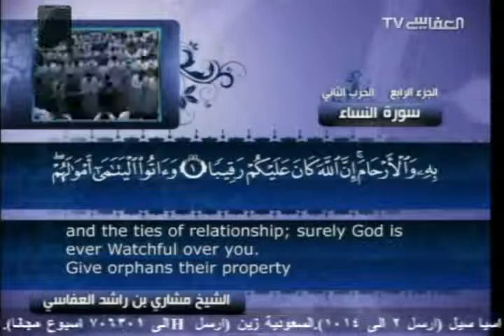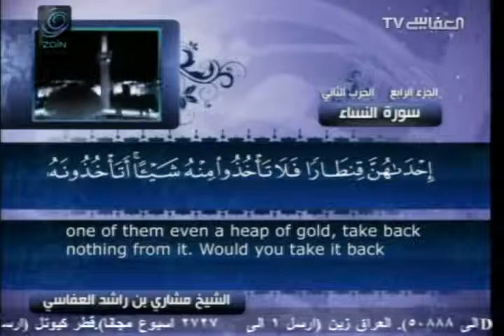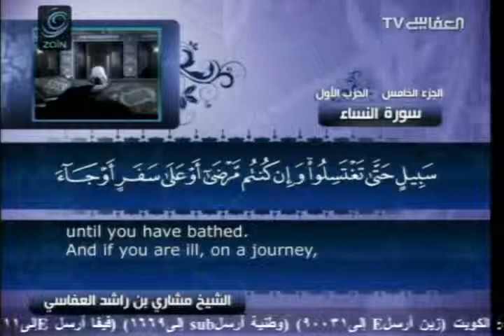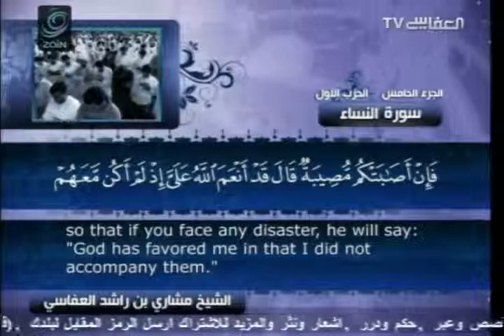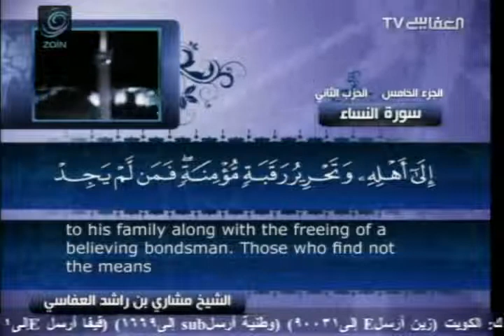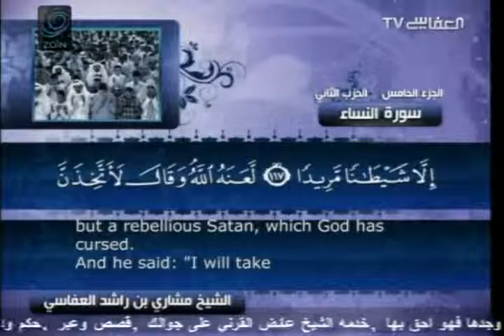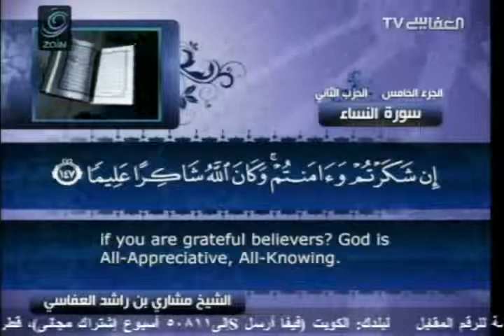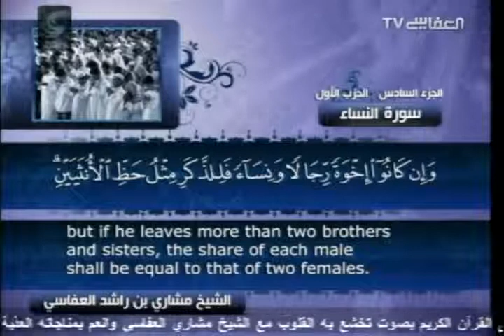Surah An Nisa' with English translation 4 Mishary bin Rashid Al Afasy